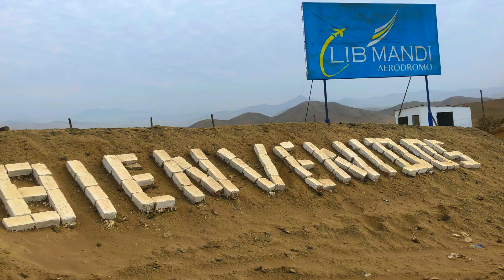First Skydiving Experience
Aerodromo Lib Mandi
Peru